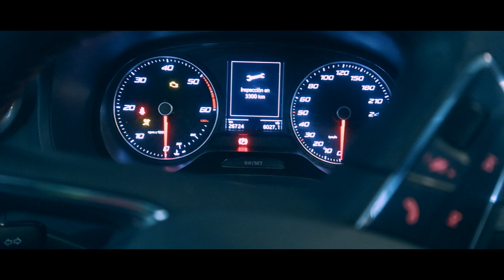LE REGALO EL IPHONE X A MI NOVIA POR NUESTRO ANIVERSARIO! (SE EMOCIONA MUCHO!)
ESTA VEZ LE HAGO UNA SORPRESA A MI NOVIA Y LE REGALO EL IPHONE X DE UNA MANERA MUY ESPECIAL! PARA CELEBRAR NUESTRO ANIVERSARIO (8 AÑOS JUNTOS) JAJAJAJAJAJAJ SI QUEREIS MAS VIDEOS COMO ESTE DADLE LIKE Y COMPARTIR!